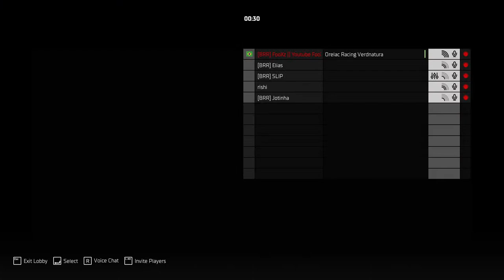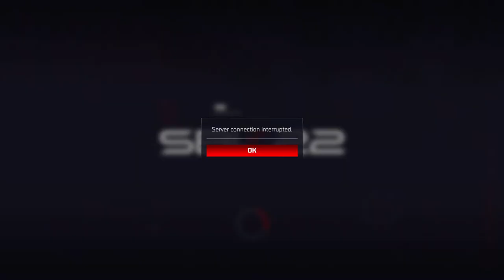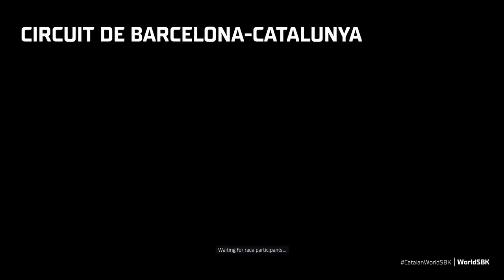SBK 22 - BRR session #3 - feat Jack Hammer, SacredMeerkat, Dr.Ace and Jorge Sprinter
• MotoGP Official Esport Rider 2021 Season (Petronas Yamaha).
• MotoGP Official Esport Rider 2020 Season (Repsol Honda).
• MotoGP Esport Pro-Draft Qualifyer 2019.
• Campeão da Liga Pro-Esports MotoGP 2019.

Hi! Sometimes I’ll play different games like Tekken, GTA or old PlayStation games from time to time.

Salve! Seja bem-vindo ao meu canal! Aqui você vai achar gameplay top de jogos de motos assim como diferentes dicas, conselhos e tutorias para melhorar sua jogatina. De vez em quando eu também jogo outros jogos como Tekken, GTA ou classicos da PlayStation. Você também pode me seguir no Instagram @fooxz_15!

Buenas! Bienvenido a mi canal, aquí podrás encontrar mayormente gameplay sobre juegos de motos así como distintos trucos, consejos y tutoriales para mejorar tus habilidades. De vez en cuando también le doy a otros juegos como Tekken, GTA o clásicos de la PlayStation. Puedes seguirme también en Instagram @fooxz_15!